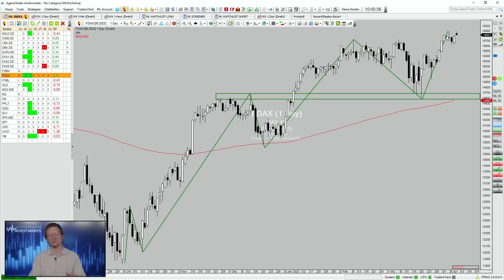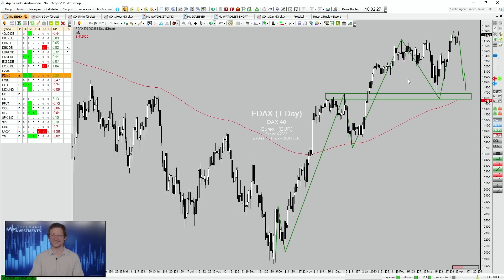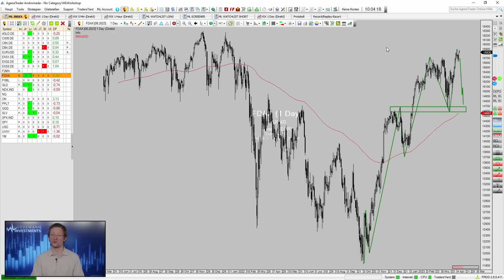Börsen auf REKORDJAGD. Das musst Du jetzt wissen! | Blick auf die Woche | KW 15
Ich ertappe mich zuletzt wieder vermehrt dabei, die Welt aus zwei unterschiedlichen Brillen zu betrachten. Zum einen ist da die Börse, die in den vergangenen Wochen stark zulegen konnte. Klar aufgehellte Chartbilder, die eine goldene Zukunft für die nächste Zeit anzeigen.

Ja, und zum anderen begleitet uns weiterhin ein nicht enden wollender Krieg in der Ukraine und ein weiterer zwischen China und Taiwan scheint am Horizont parat zu stehen. Die Inflation ist zwar leicht gesunken und trotzdem dürfte ein jeder merken, dass der Einkauf oder die Tankfüllung weiterhin wesentlich teurer ist, als noch vor einem Jahr. Und wenn wir ganz ehrlich sind, dann ist die Angst um eine Rezession weiterhin in unseren Köpfen.

An der Börse gewinnen am Ende nur diejenigen von uns, die diese beschriebene Gesamtsituation richtig einschätzen können. Unsere Einschätzung zu den Märkten findest Du ab jetzt auf meinem Youtube-Kanal im neusten Blick auf die Woche.

► Sei am 29.-30. April 2023 beim Millionairs Mindset und Strategien Seminar mit Denys Scharnweber und mir LIVE mit dabei! Hier Tickets sichern:

► Jetzt Termin vereinbaren und vom Experten beraten lassen!

► In wenigen Jahren zu deiner Million
Willst Du wissen, wie das auch für Dich geht? Dann melde Dich hier zum kostenfreien Beratungsgespräch an

► Für Trader: sicher dir hier kostenfrei mein E-Book, damit du dein kleines Konto groß tradest

► Für Investment Begeisterte: Bau dir dein Vermögen mit der richtigen Investment Strategie

► Sichere dir Marios Watchliste der trendstärksten Aktien zum Traden für nur 1 € im Test